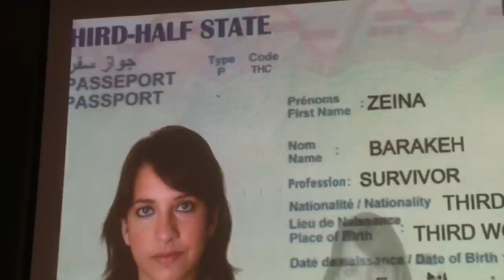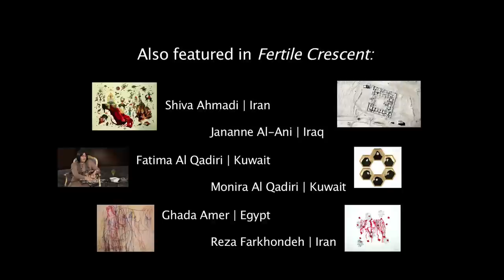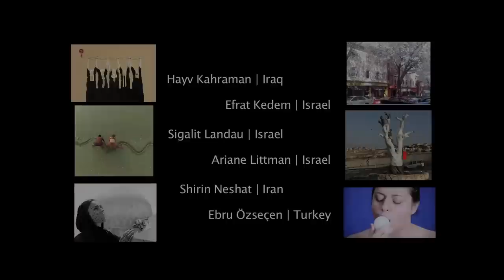Fertile Crescent - Women Artists & the Middle Eastern Diaspora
An ambitious 5-month project entitled "The Fertile Crescent: Gender, Art, and Society" features 24 women artists from 11 Middle Eastern nations: Iran, Iraq, Egypt, Kuwait, Palestine, Lebanon, Israel, Turkey, Syria, Pakistan, and Nigeria. The massive program includes over 50 free events in New Brunswick, Princeton, and at the College of NJ.

Artists Negar Ahkami (American/Iranian), Zeina Barakeh (Lebanese/Palestian), and Ayana Friedman (Israeli) speak about their experiences in the cultural diaspora, challenging Western stereotypes and exploring issues of gender and homeland.

Organized by Judith K. Brodsky and Ferris Olin, Co-Directors of the Institute for Women and Art at Rutgers University, the Fertile Crescent project includes art exhibitions, lectures, symposia, film screenings and musical performances, and continues through mid-January.